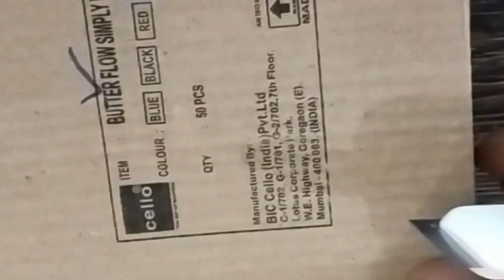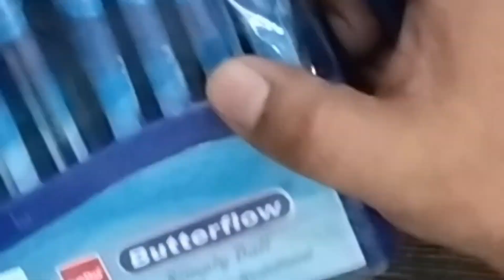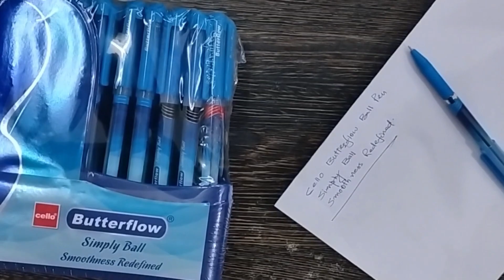Cello Butterflow Pen at Rs. 10 | Simply Ball | Smoothness Redefined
Product Review Cello Butterflow Simply Ball Pen (Smoothness Redefined)

Cello Pen
Butterflow pne
At RS. 10 pen
Cello Butterflow Pne
Cello Ball PNE

We research and compare products for helping our viewers to purchase the best product.